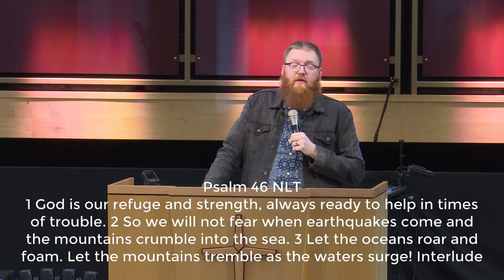Be Still | Pastor August Hoffman | New Hope Urbandale